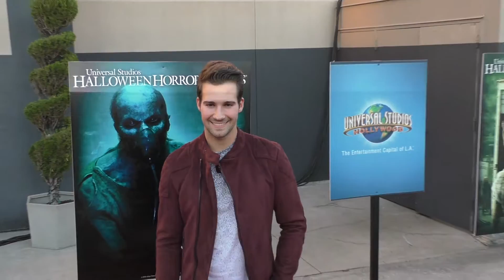James Maslow at the Halloween Horror Nights Opening Night at Universal Studios in Hollywood